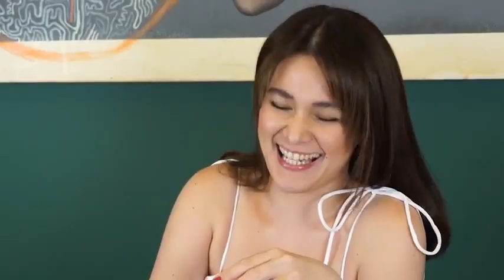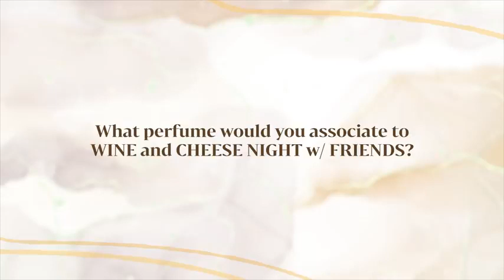My Perfume Collection & Scent Association BeaAlonzo 🔐